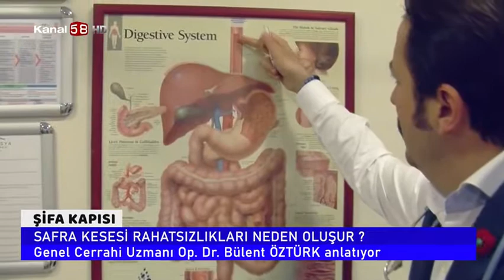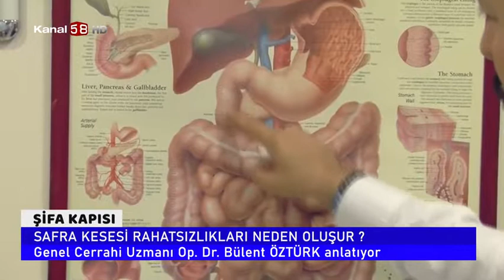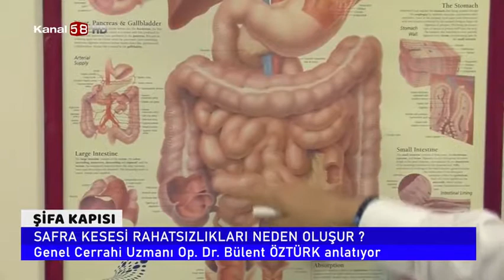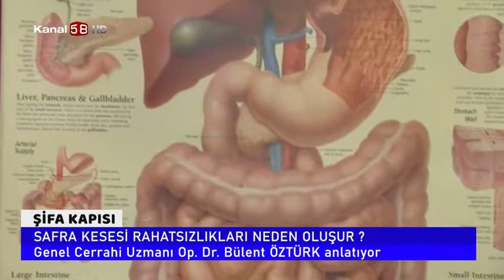Safra Kesesi Rahatsızlıkları Neden Oluşur ?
Avrasya Hastanesi Genel Cerrahi Uzmanı Op. Dr. Bülent Öztürk '' Safra Kesesi Rahatsızlıkları Neden Oluşur ? '' hakkında detaylı bilgiler veriyor.